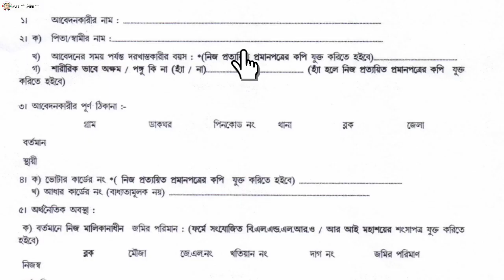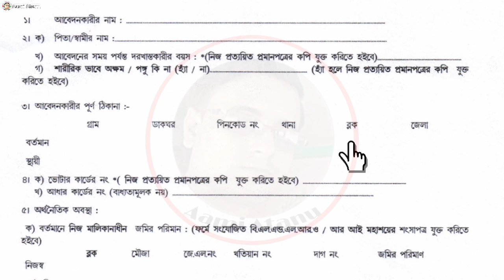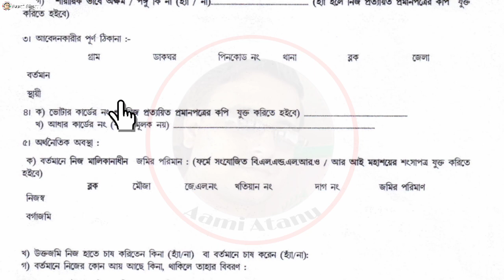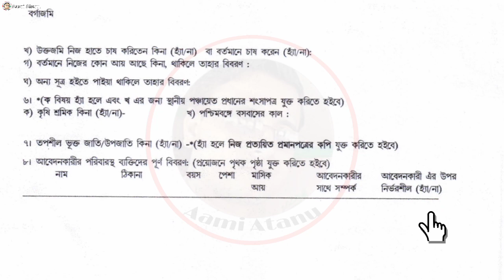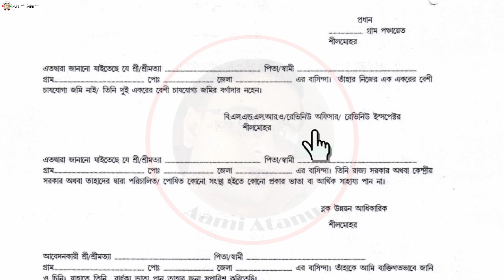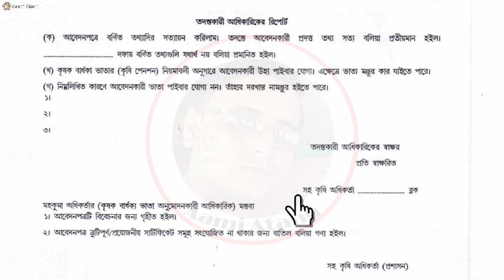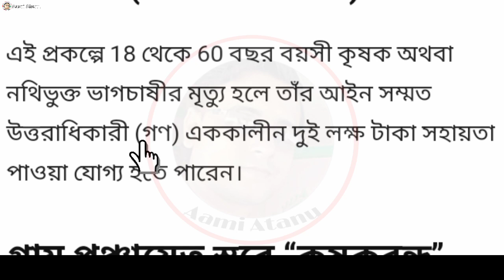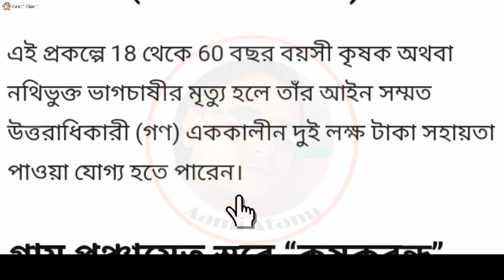3 Most Important Scheme For Farmers/Krishak Bhata/Krishak Bandhu/2 Lakh Death Claim/West Bengal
3 Most Important Scheme For Farmers/Krishak Bhata/Krishak Bandhu/2 Lakh Death Claim/West Bengal

               Declaimer-